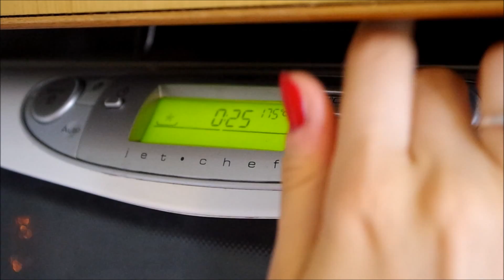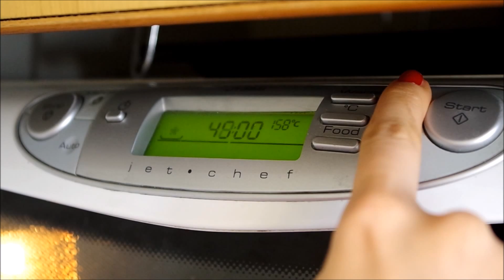[Recette °3] THE gâteau au chocolat ♥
Il est tellement bon que j'étais obligée d'en faire une vidéo! Il ne fait que des heureux, essayez-le :)
Bisous ♥

Retrouvez-moi sur